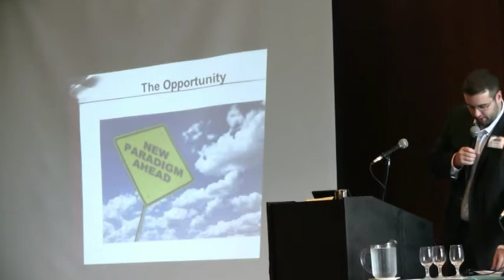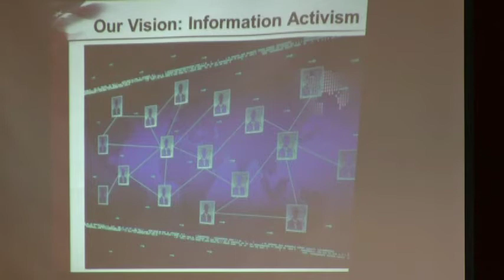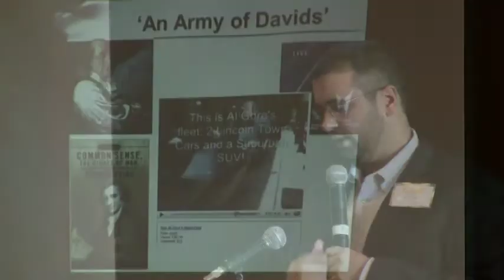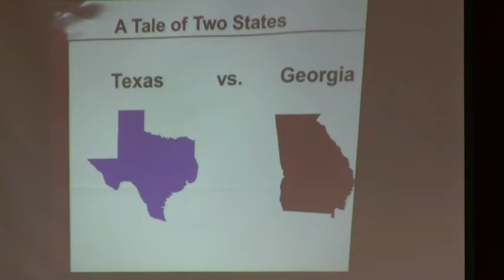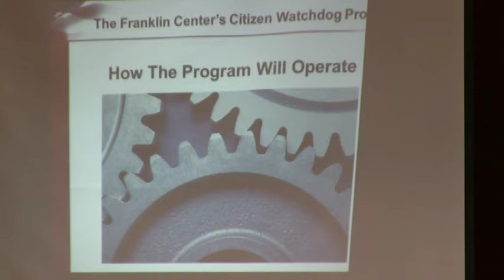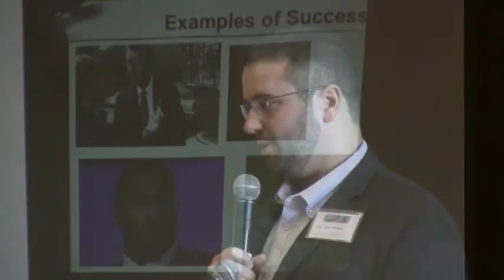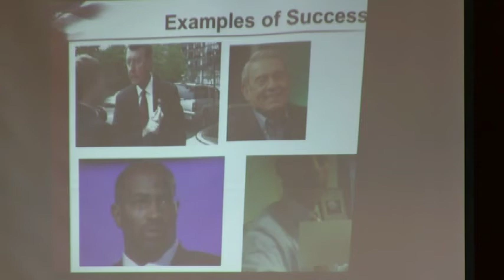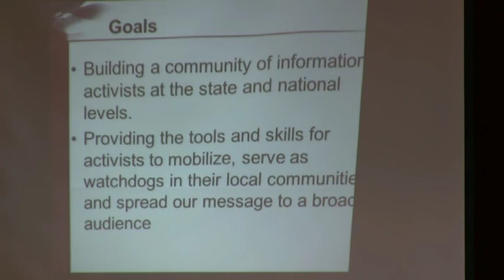Citizen Watchdog Training - Welcome and Intro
Erik Telford, Franklin Center for Government and Public Integrity and Christine Morabito,  Greater Boston Tea Party, provide a welcome and intro to Citizen Watchdog Training held on June 23rd, 2012 in Worcester, Massachusetts.  This is training for citizen journalists who can volunteer to hold our publicly elected officials more accountable.